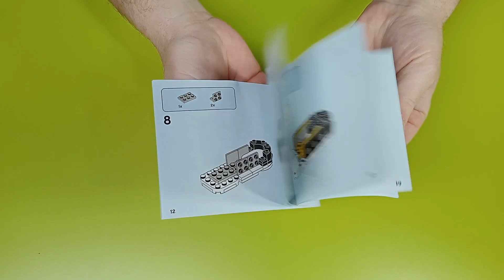LEGO EXCLUSIVE 40486 MINI ADIDAS ORIGINALS SUPERSTARS SPEED BUILD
92pcs

My video/audio equipment:
CAMERA